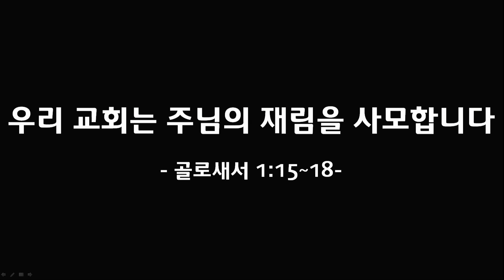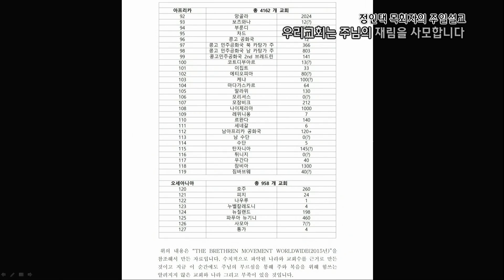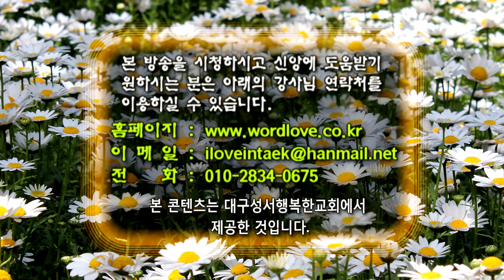GNTV 정인택 - 주일설교 : 우리 교회는 주님의 재림을 사모합니다